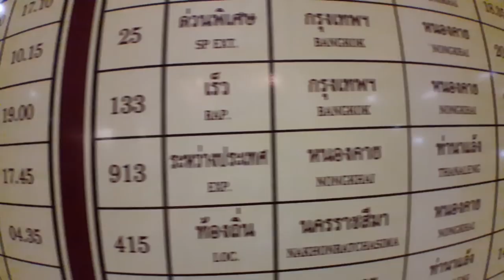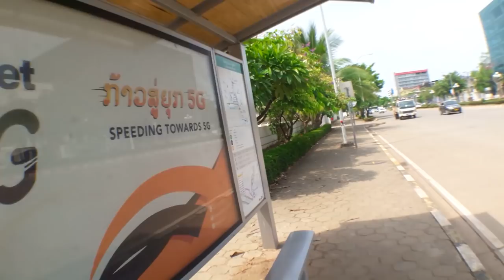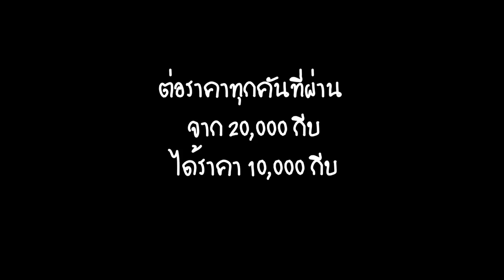เที่ยวรถไฟไปเวียดนาม 8,500 : ทริปงบนิดเวลาน้อย [EP.1/4] แวะเที่ยวเวียงจันทร์ สปป.ลาว